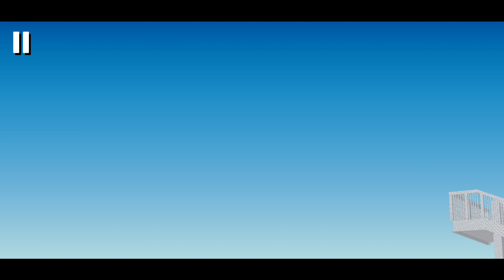Look what finally decided to show up.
I finally got 8 hours of sleep. Took me  days, but whatever.
about this video:
getting over it secret places |
getting over it secret |
getting over it secret way |
getting over it secret at the end |
getting over it secret tricks |
getting over it secret path  |
getting over it secrets and easter eggs |
getting over it wrong way |
getting over it wrong way sign |
getting over it bad ending |
getting over it bad ending reaction |
getting over it bad ending escape |
speedrun getting over it bad luck |
getting over it bad moments |
getting over it bad |
getting over it bad snake |